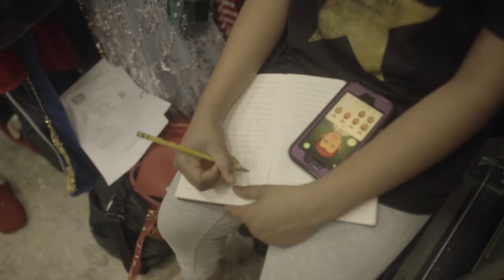NCS 2019 Intro